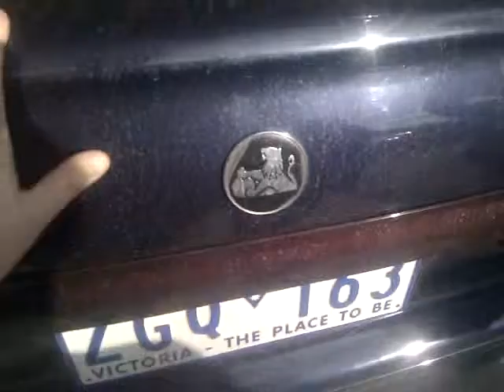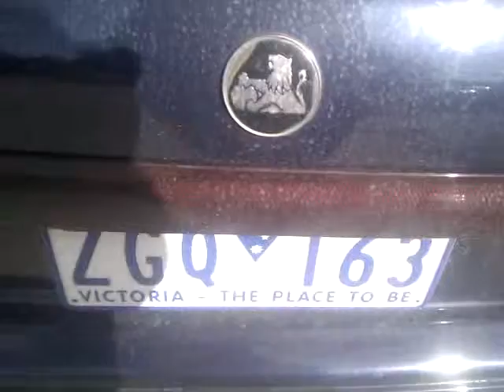New subs 3